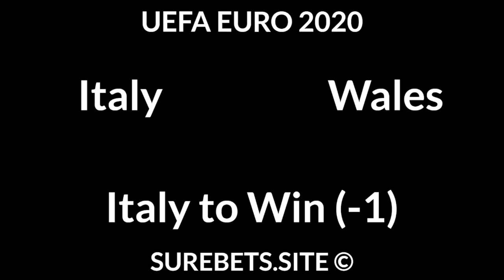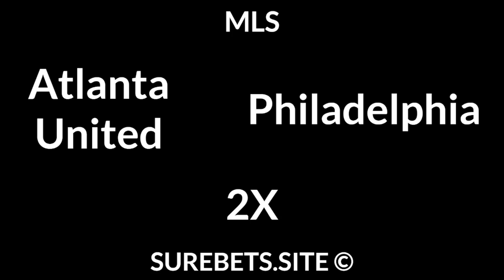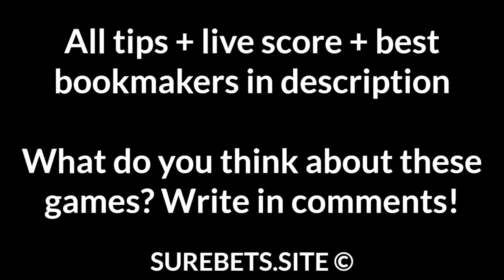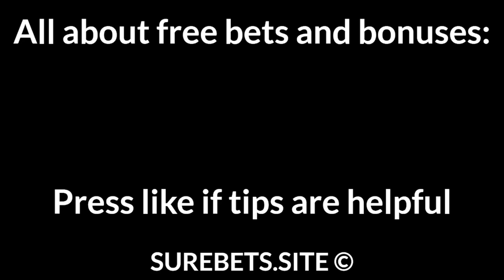Football Betting Tips Today — UEFA EURO 2020, MLS, Urvalsdeild, J1 League, K League 1 Predictions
Italy vs Wales
Italy to Win (-1)

Switzerland vs Turkey
Turkey to Win (0)

Atlanta United vs Philadelphia
2X

Urawa Reds vs Shonan Bellmare
Urawa Reds to Win (0)

Kashima Antlers vs Vegalta Sendai
Kashima Antlers to Win (0)

Ulsan vs Seongnam
Ulsan to Win

Melbourne City vs Macarthur
Melbourne City to Win